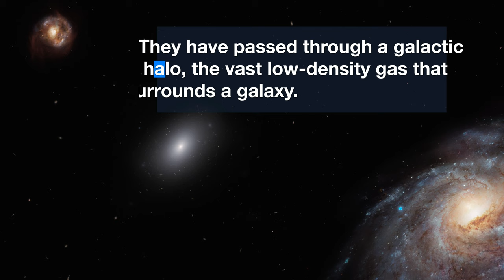ESOcast 207 Light: Enigmatic radio burst illuminates a galaxy’s tranquil ​halo (4K UHD)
In November 2018 the Australian Square Kilometre Array Pathfinder (ASKAP) radio telescope pinpointed a fast radio burst, named FRB 181112. Follow-up observations with ESO’s Very Large Telescope (VLT) and other telescopes revealed that the radio pulses have passed through the halo of a massive galaxy on their way toward Earth. This finding allowed astronomers to analyse the radio signal for clues about the nature of the halo gas.

Credit:
Directed by: Herbert Zodet.
Editing: Herbert Zodet.
Web and technical support: Gurvan Bazin and Raquel Yumi Shida.
Written by: Caroline Reid and Mariya Lyubenova.
Footage and photos: ESO, CSIRO, C. Malin (christophmalin.com), M. Kornmesser and B. Tafreshi (twanight.org).
Scientific consultant: Mariya Lyubenova.